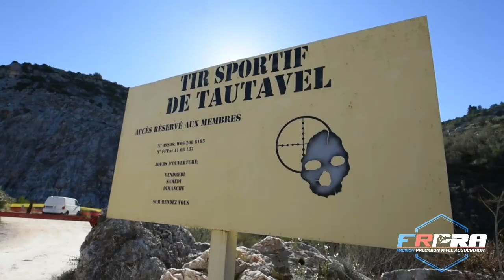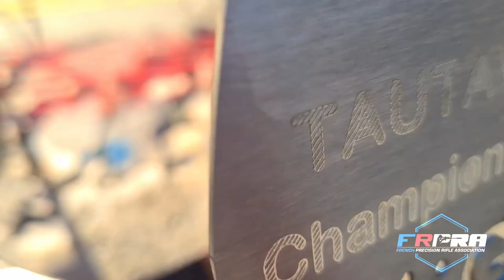FRPRA French Precision Rifle Association circuit national de précision rifle FRPRA GC de Tautavel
À propos de FRPRA - French Precision Rifle Association
L'ASSOCIATION Française de Precision Rifle FRPRA (french precision rifle association) a été créée en France pour organiser des sélections pour le circuit national de la discipline, en appliquant le règlement de la fédération internationale, et ainsi préparer la représentation française au championnat du monde.
La fédération du tir "precision rifle" est née en 2020, avec le nom IPRF, avec la perspective d'un championnat du monde de la discipline en juillet 2022, en Europe
Cette fédération regroupe déjà un certain nombre de pays (USA, Canada, NZ, GB, Espagne, CZ, etc...)